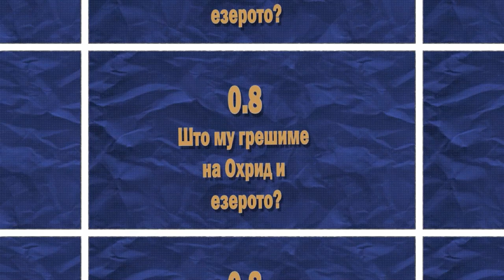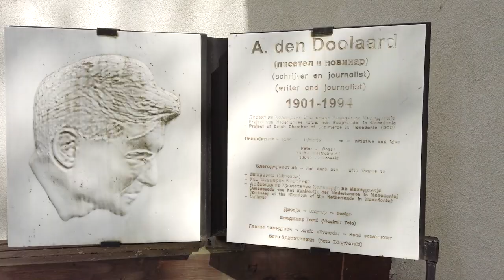ЕПИЗОДА бр. 8 - Охрид настрада од сѐ она што не е направено (УНЕСКО)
Охридското Езеро и центарот на градот Охрид се наоѓаат под заштита на УНЕСКО како дел од светското културно наследство.

Охридското Езеро е еден од најголемите природни езера во Европа и е дом на многу видови на риба и птици. Градот е познат по многуте цркви, манастири и други историски знаменитости. Охридската архитектура и уметност датираат од периодот на Византија и се одликуваат со прекрасни детали и украси. Многу од овие градби се зачувани во оригиналната си состојба и се сметаат за најважните примери на средновековната архитектура на Балканот.

Заштитата на УНЕСКО на Охрид и Охридското Езеро е од големо значење за заштита на културното и природното наследство на градот. Ова признание придонесува во заштитата на историските и културните знаменитости и помага во продолжувањето на традициите и културата на Охрид. Што значи заштитата од УНЕСКО? Кои се придобивките? И дали е сѐ уште така, земајќи го во предвид последниот извештај од УНЕСКО? Дали имаме национална стратегија да го задржиме овој статус? Што прави работната група која треба да ја анализира алтернативната рута на железничката пруга долж Коридорот 8 и рутата на автопатот А2 Требеништа – Струга, согласно наодите на Реактивната мониторинг мисија и препораките на УНЕСКО?